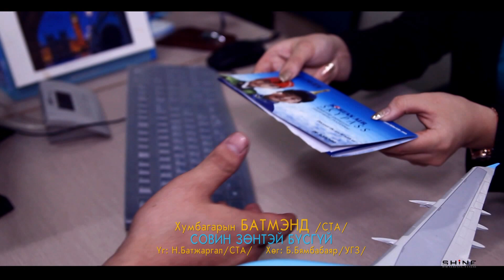MUSTA Humbagariin Batmend-Sovin zuntei busgui